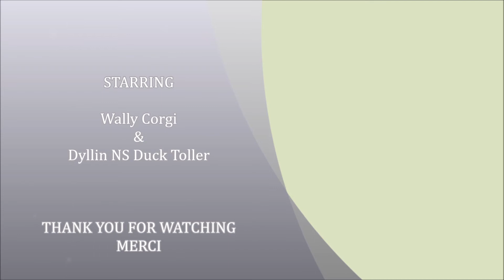Wally Corgi making friends with Dyllin 2018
Making Friends with a Nova Scotia Duck Toller named Dyllin.